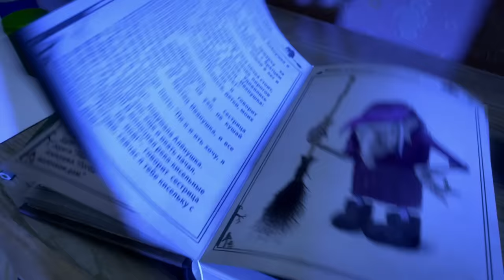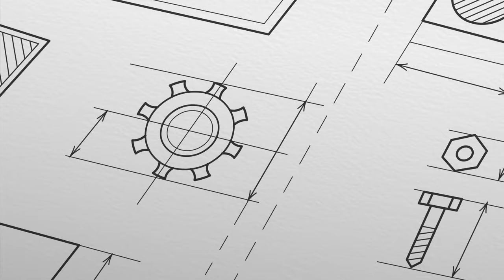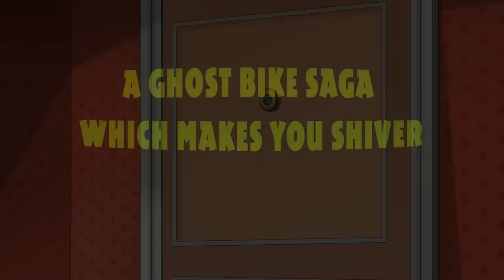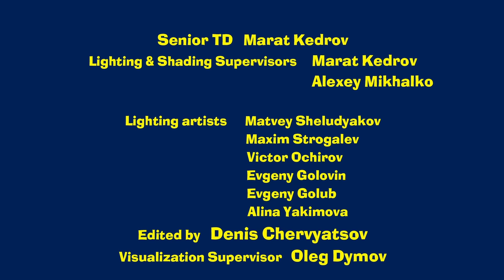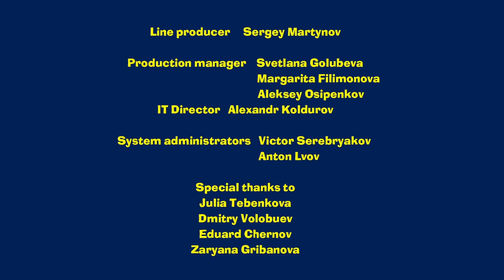Masha and the Bear 2022 👻 I'm not afraid! 😀 Best episodes cartoon collection 🎬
👻 Terrible Legend About Thunder And Lightning ⚡ (Episode 21)
👻 Creepy Tale About Useful Inventions (Episode 19)
👻 Scary Story About Spooky Stories🕯 (Episode 18)
👻 A Ghost Bike Saga Which Makes You Shiver (Episode 17)
👻 Saga Of A Sick Tummy And A Girl Who Was Afraid Of Doctors 👩‍⚕️ (Episode 13)
👻 Troubled Story About Baba-Yaga 🧙‍♀️ (Episode 12)
👻 Panic Unbearable Legend About Insects 🐝🐛 (Episode 11)